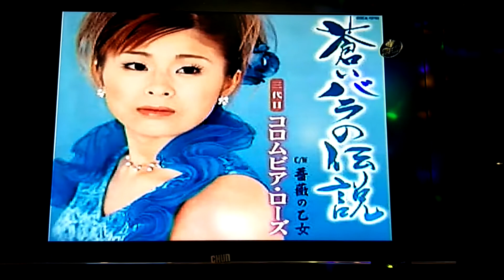蒼いバラの傳説 龍騰一族 梁燕麗 カバー